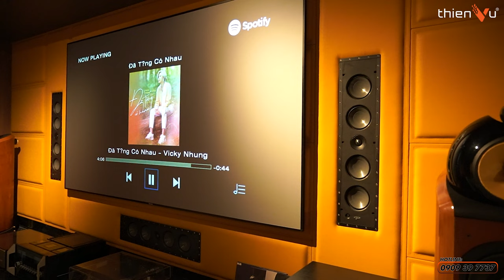Tập 3: Chọn Lựa Chất Lượng Hình Ảnh Và Âm Thanh Phù Hợp Cho Phòng Chiếu Phim Gia Đình 2023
Tập 3: Lựa Chọn Chất Lượng Hình Ảnh Và Âm Thanh Phù Hợp Cho Phòng Chiếu Phim Gia Đình 2023

🔻 𝐈𝐧𝐟𝐨𝐫𝐦𝐚𝐭𝐢𝐨𝐧 🔻
🔻 𝗙𝗼𝗹𝗹𝗹𝗼𝘄 𝗠𝗲 🔻
®️ Nội dung khiếu nại bản quyền:
0:00 Mở đầu
0:15 Hình ảnh
3:05 Âm thanh
8:44 Các hạng mục khác
11:40 Tổng kết